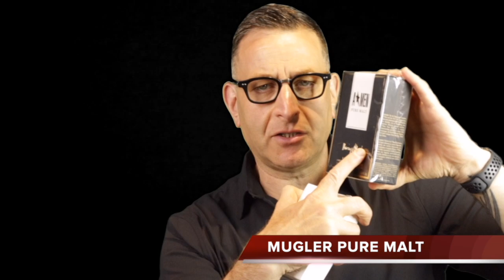5 Hidden Gem Fragrances That Smell Expensive Part 1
TOP5 Hidden Gem fragrances that smell expensive part 1

High End Niche Stuff for Less:
Supremacy Heaven Best SMW Clone
Patron De Nuit Authentic Aventus Clone
2 Bottles of White & Green For Less
R U SERIOUS AVENTUS CLONE
2 bottles Forever Absolu 540 Killer
High Quality Travel Atomizer’s 8mL

Drink This Juice Daily Energy, Focus, 1g sugar, no caffeine, Organic,  High Alkalinity

About This Video:
In this video ,Christian O 5 Hidden Gem fragrances that smell expensive part 1 and similar scents to expensive Designer Fragrances For Men.  He will tell you what do they smell like, how much do they cost, what is cheaper if any are out there similar to the fragrances being talked about. Many of these questions and a list of some of the best performing fragrances on the market including titles From Dolce & Gabanna and Hugo Boss to name a few. Be sure to check the links above if you are interested in purchase. Also Join the Best Brands Membership for scent of the month. Club Support Your Channel Become a Member and get a free fragrance every month